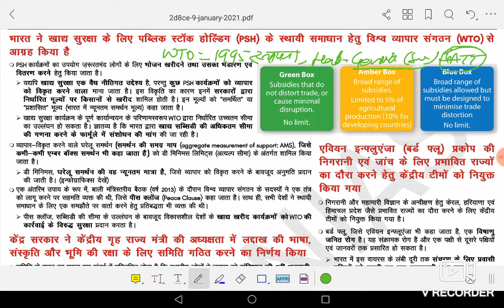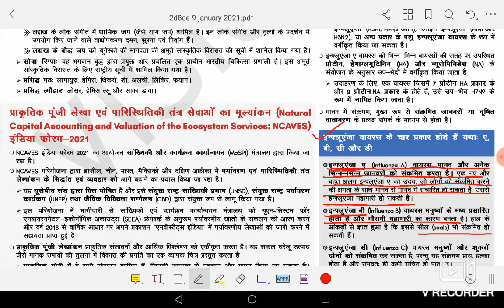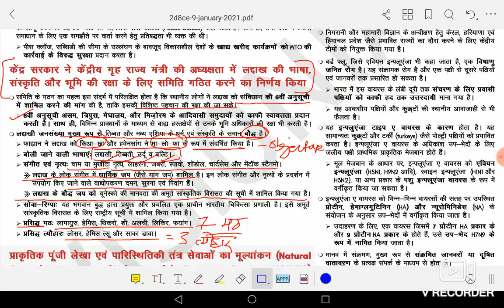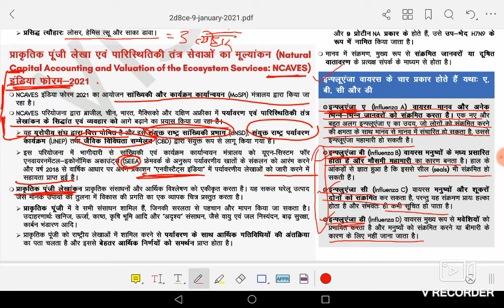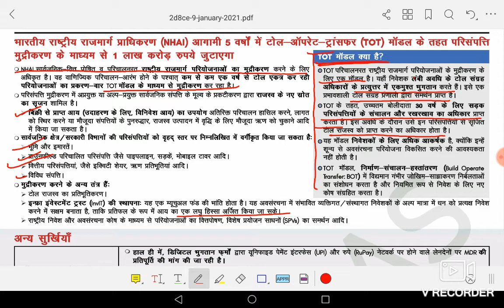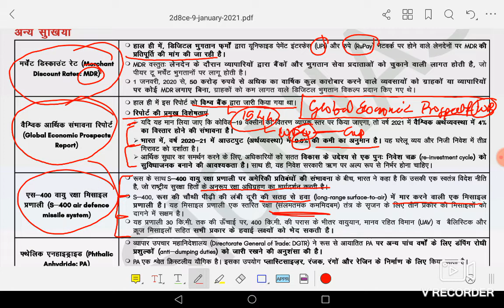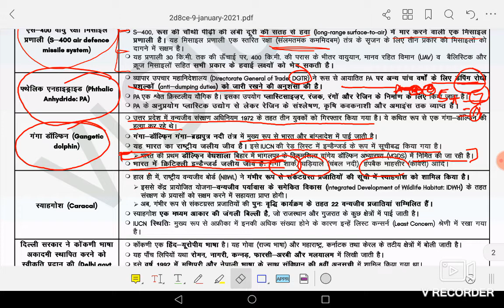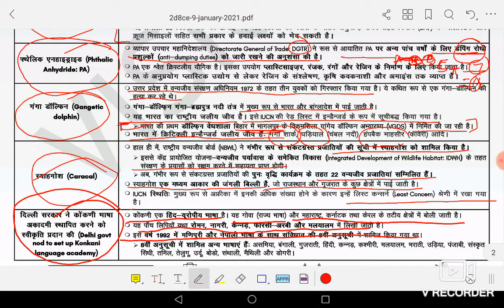| Today_current_affairs_discussion | 11 January 2021 current affairs discussion | IAS_IPS_2021 |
CURRENT affairs analysis january months 2021,
daily current affairs discussion 2021,